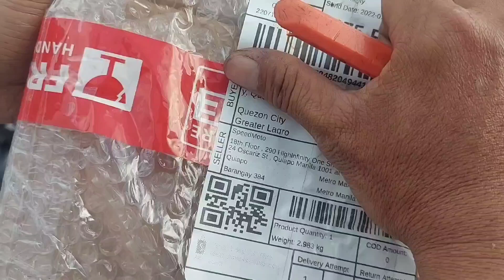Honda clck accessories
replacing stock parts with after market